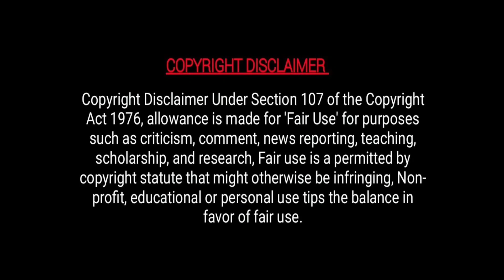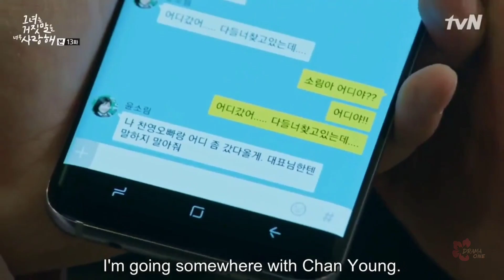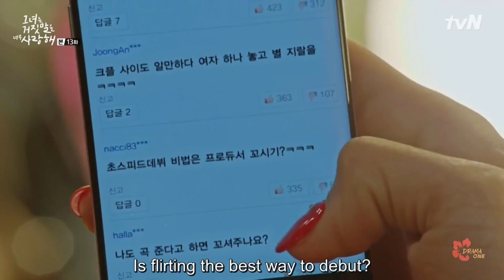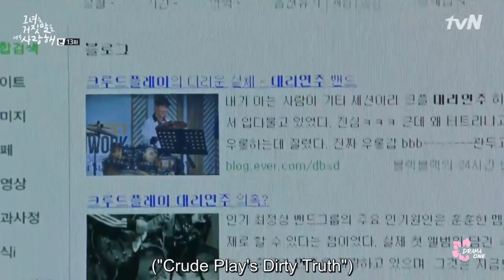[08] My Lover is no. 1 Liar 💞 || korean drama explained in hindi